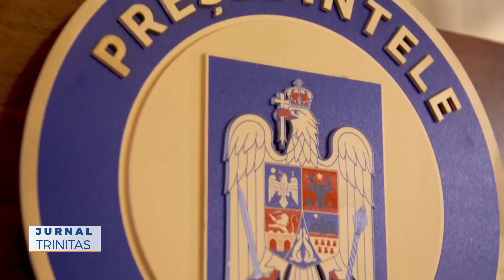Președintele României: „Școlile, universitățile și grădinițele nu se vor redeschide anul acesta”